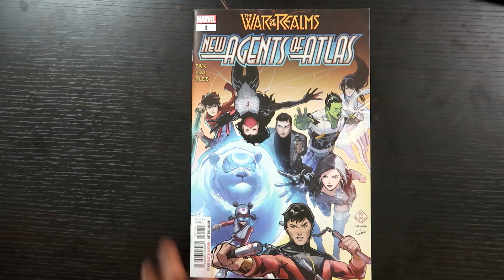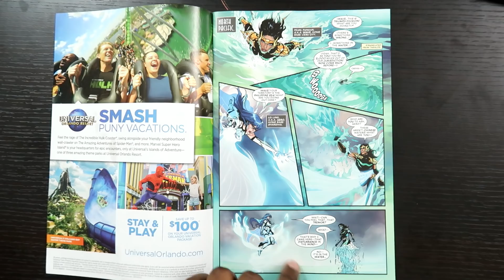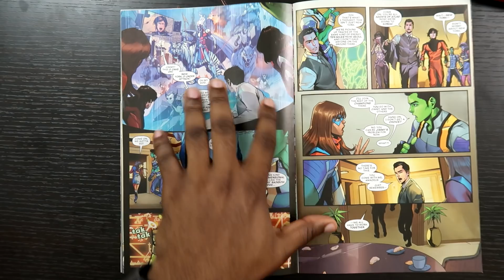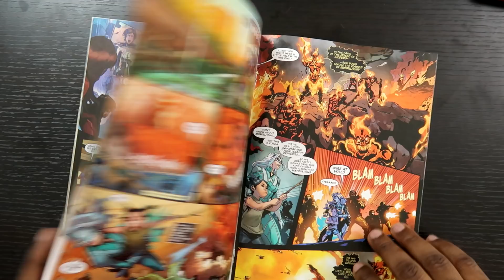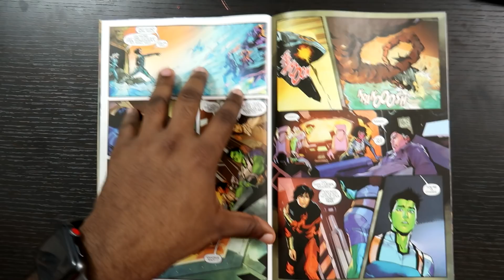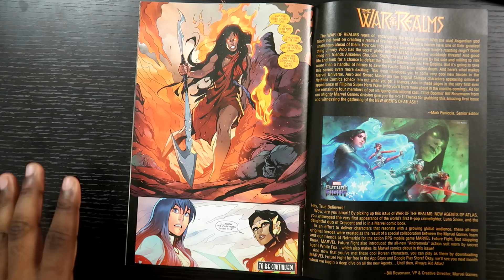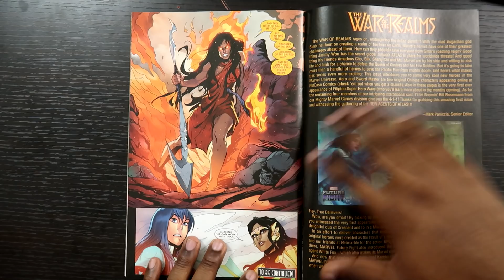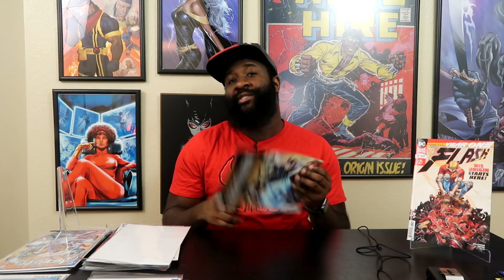Marvel Introduces Original Asian Characters: WOTR Agents Of Atlas #1